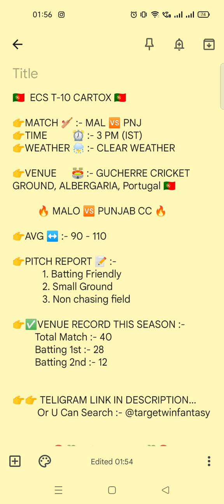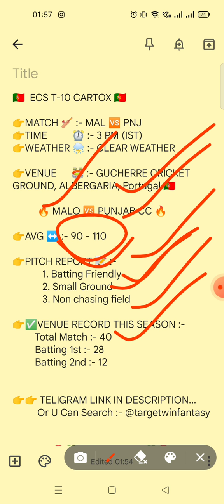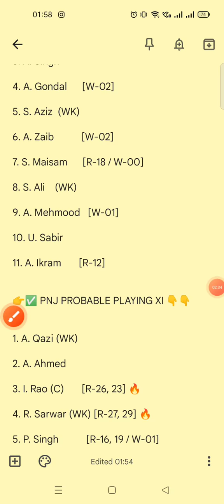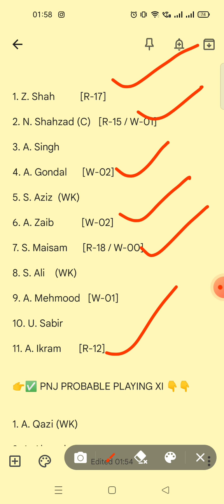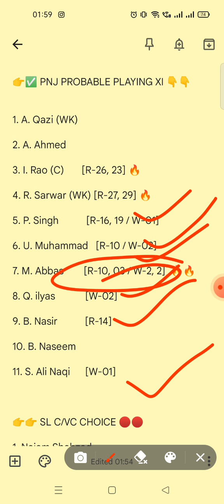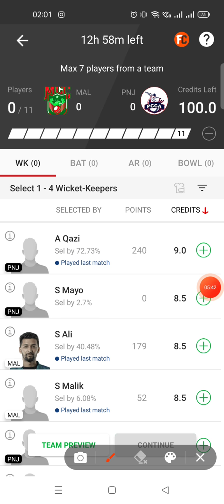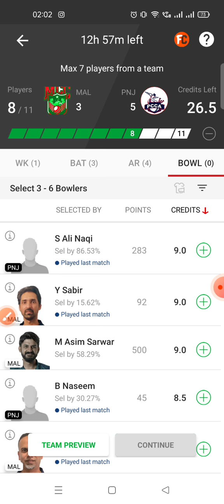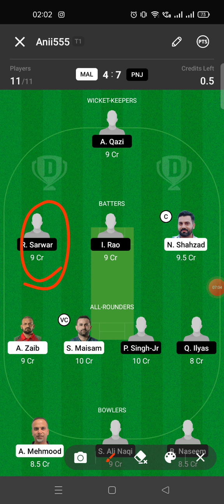MAL VS PNJ DREAM11 TEAM